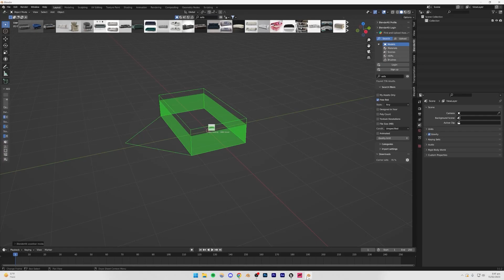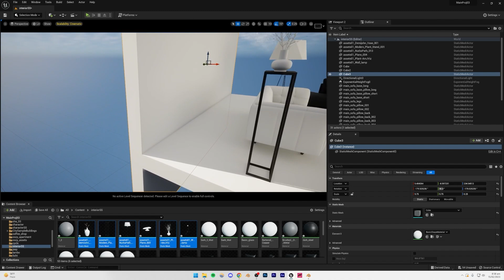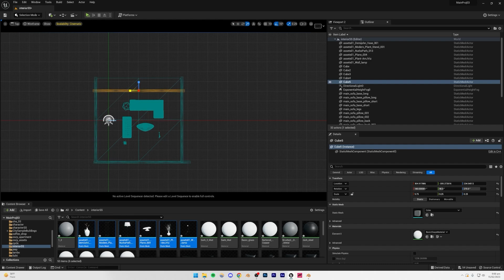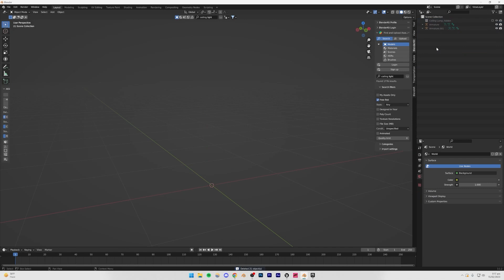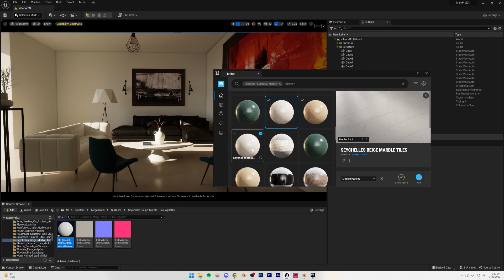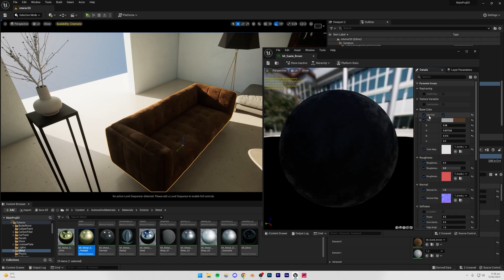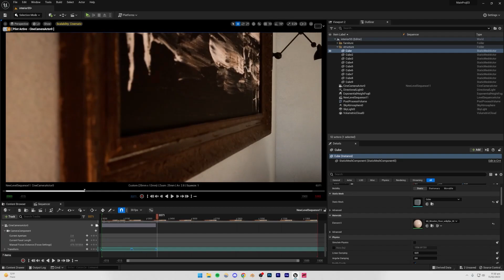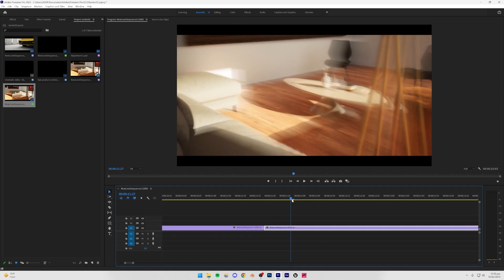How I make Architecture Animations in Unreal Engine 5 | My Process